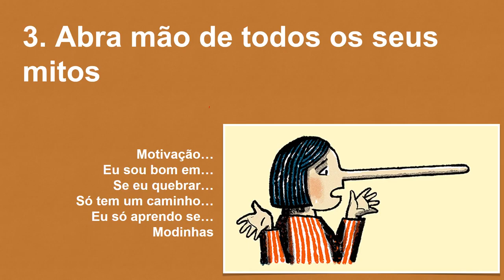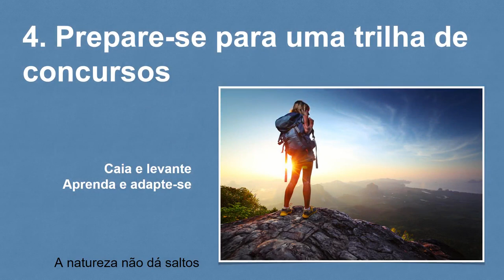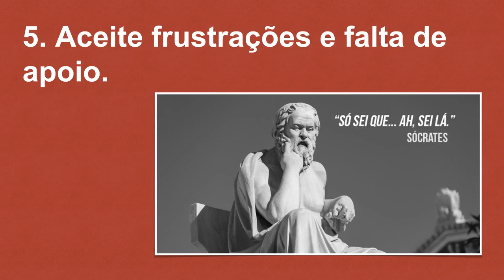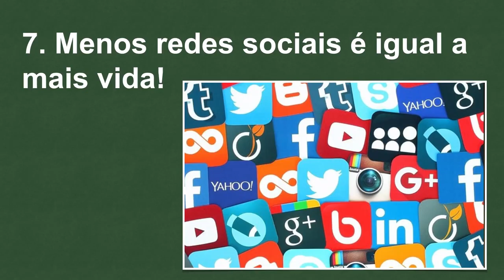Mentoria Psicologia Nova 05 Os passos de OURO Parte 2